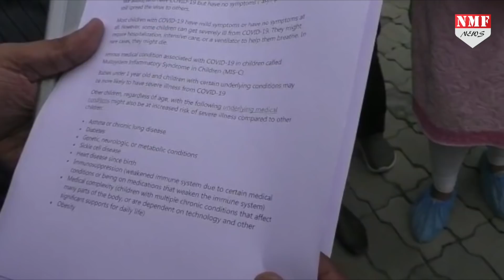PM Modi के संसदीय क्षेत्र वाराणसी में तीसरी लहर से बच्चों को बचाने के लिए डॉक्टरों ने कसी कमर